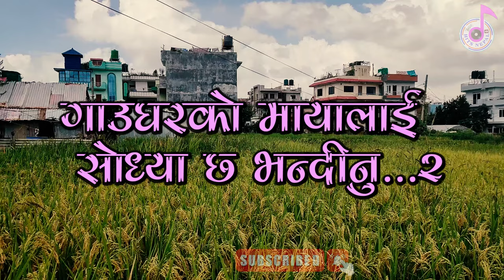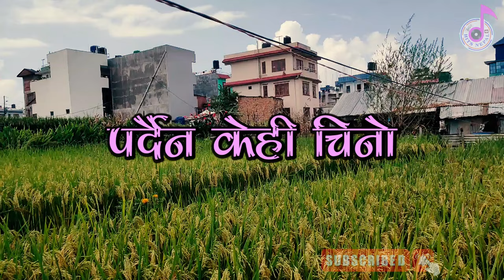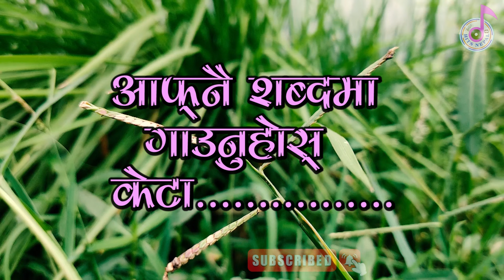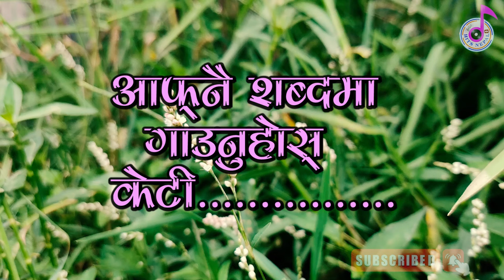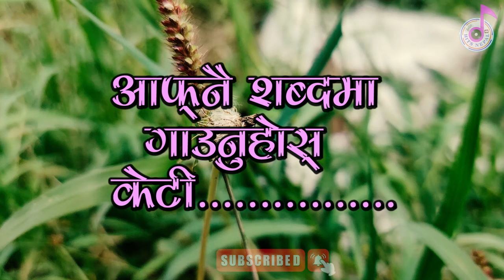Rumalai Chha Chino Karaoke Music Track _ New Nepali Karaoke Track Free _ No Copyright Music Track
▶️ Original Audio Credits :
Rumalai Chha Chino · Resham Thapa · Gita Devi

Thankyou. ❤❤🙏🙏